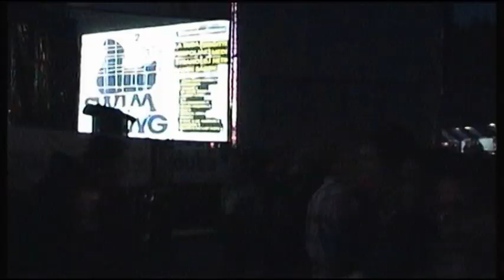12ème festival de la Paille bande annonce